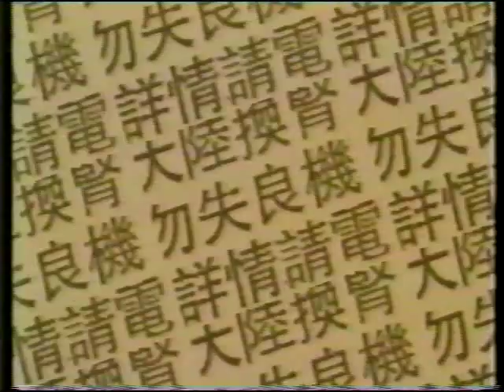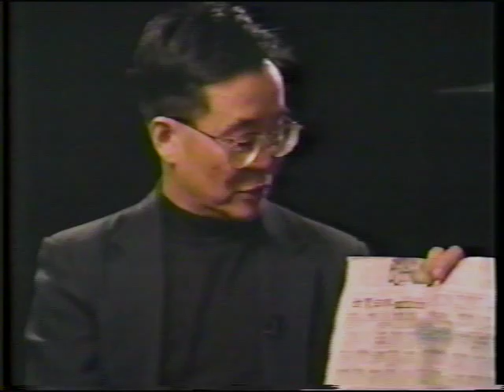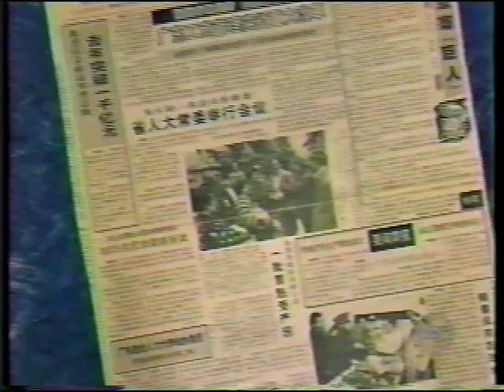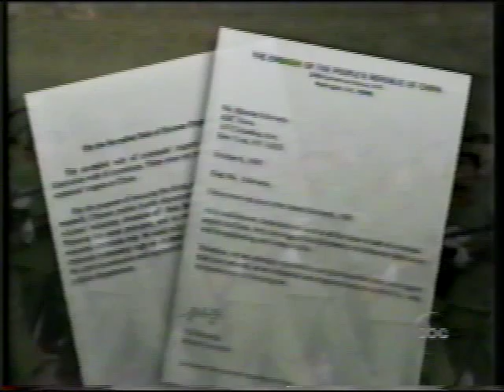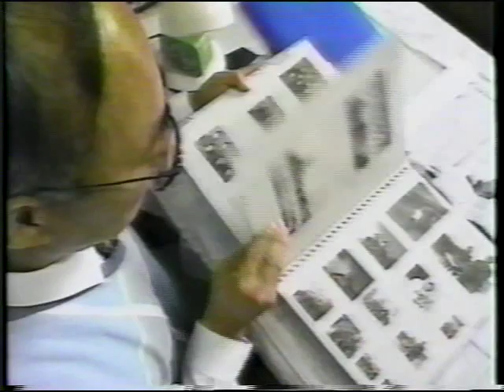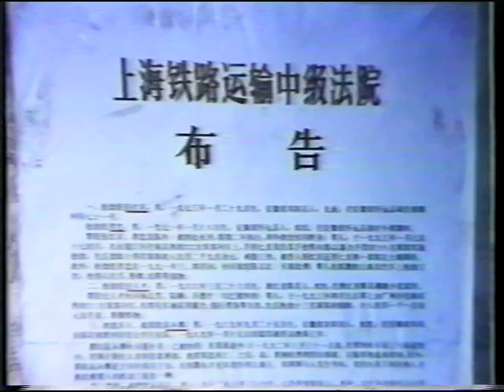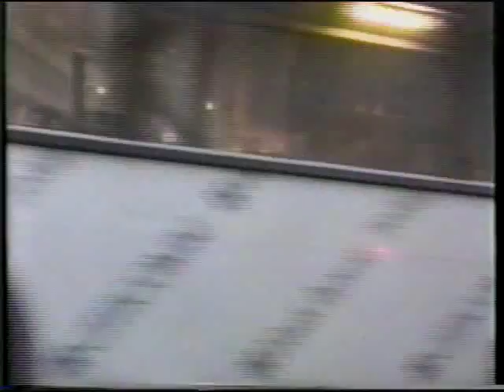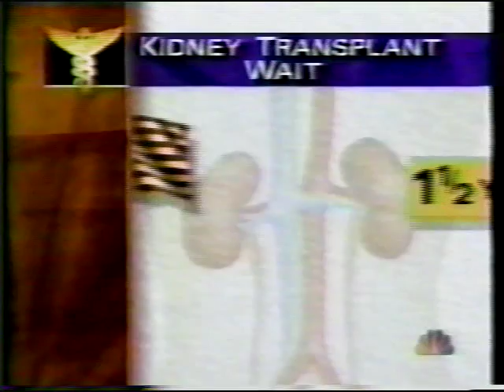Primetime, BBC, ABC: Organ Harvesting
Compiled clips about organ harvesting from multiple news organizations